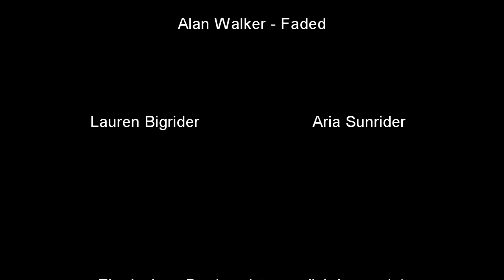Star Stable: Musikvideo! ♥ Unbedingt anschauen ♥ :) [ überarbeitet ]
Star Stable: Musikvideo! ♥ Unbedingt anschauen ♥ :)

Star Stable ist ein fantastisches Online-Pferdespiel, bei dem du die wunderschöne Insel Jorvik vom Rücken deines Pferdes aus erkunden kannst.
Zusammen mit tausenden anderen Spielern wirst du tolle Abenteuer erleben, an spannenden Wettrennen teilnehmen, dich um dein eigenes Pferd kümmern und die spektakulären Geheimnisse einer einzigartigen Geschichte lösen!